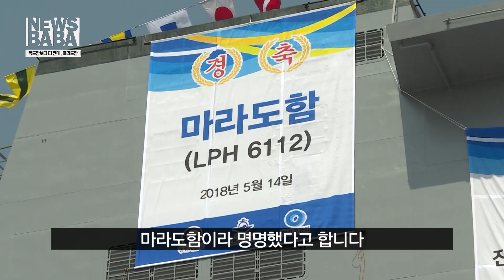해궁, 팔랑스까지 최강스펙, 독도함보다 더 쎈캐, 마라도함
*코로나19 방역수칙을 철저히 준수하며 촬영한 영상입니다.

마치 가요계에서 데뷔하자마자 돌풍을 일으키고 있는
걸그룹 혹은 보이 그룹처럼~
해군에 초대형 신예가 나타났습니다!

그 주인공은 바로~ 마라도함입니다!
(독도함도 있습니다! 아시죠?)

그럼 마라도함은 어떤 것인지 스펙부터
능력까지 한번 같이 볼까요?
뉴스바바!